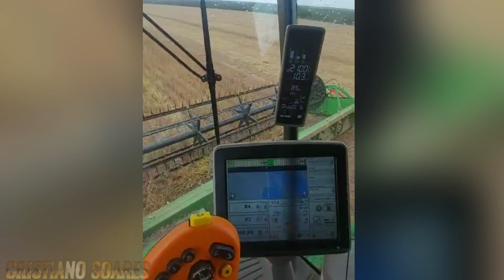EU NUNCA TIVE ISTO. HOJE TENHO A OPORTUNIDADE DE VIVER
Deixe no comentário seu número de celular q entro em contato ou me chame no whas 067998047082 Gostou do vídeo? Então da aquela fortalecida